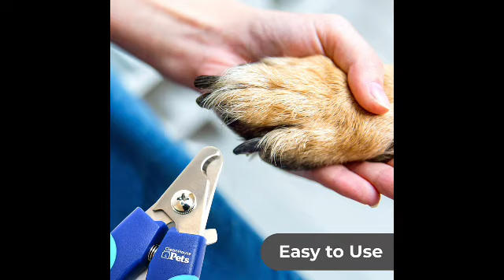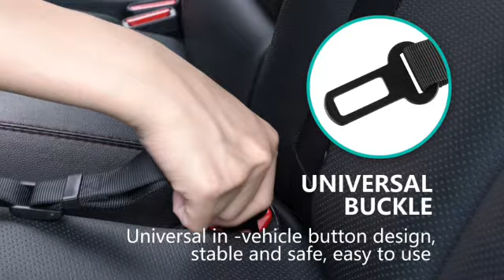10 Best Selling Pets Supplies | You Should Buy from Amazon | Amazon Pet Must Haves 2022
Hello Everyone

You should try it for your pets
If you want this beautiful items click on the links below and purchase on Amazon

Links are

Waterproof Dog Bed Cover

Veken Pet Fountain

Dog Seat Belt

Earth Rated Dog Poop Bags

Earth Rated Dog Wipes

Pet Camera

Dog Nail Grinder

Pet Car Booster Seat Travel

Cuby Dog and Cat Sling Carrier

Dog Nail Clippers & Cat Nail Clipper